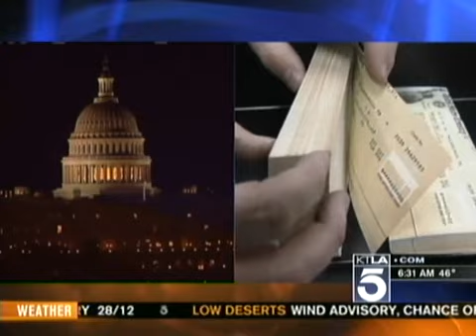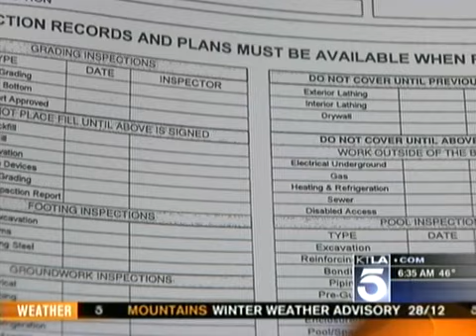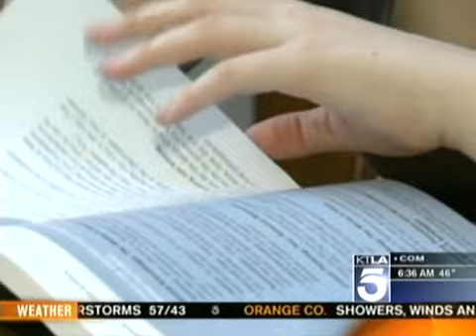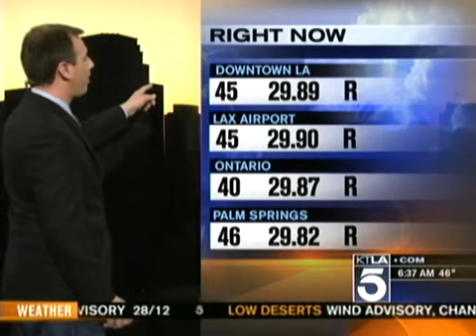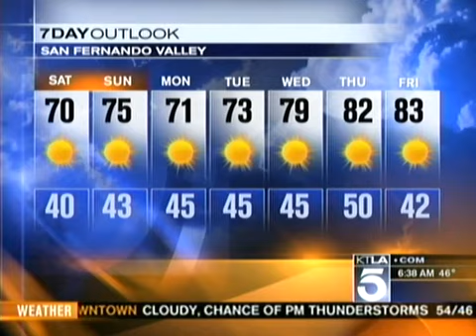KTLA Weekend Morning Show Saturday Debut (April 9th 2011) 3of4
With Chris Burrous & Mary Beth McDade. Olga Ospina is in this as well
This is the full show in 4 parts cause I dont have the privilege of uploading things longer than 15min.Or else it would all go up Adverts & all =)